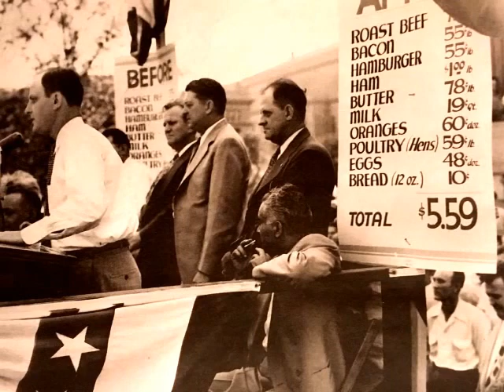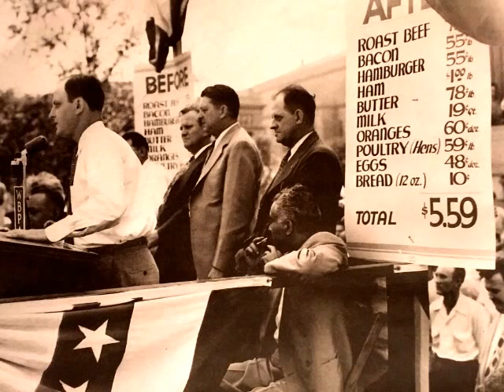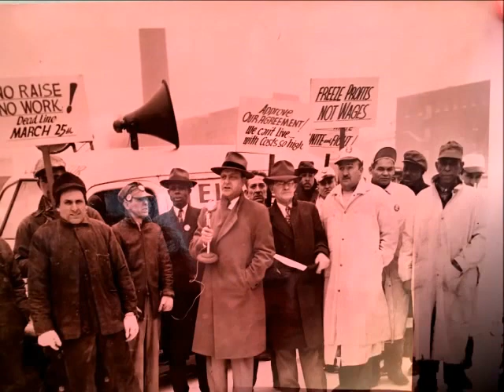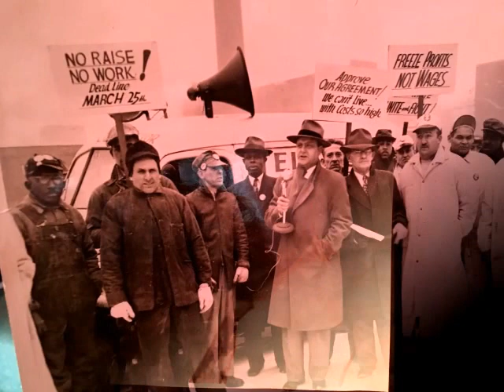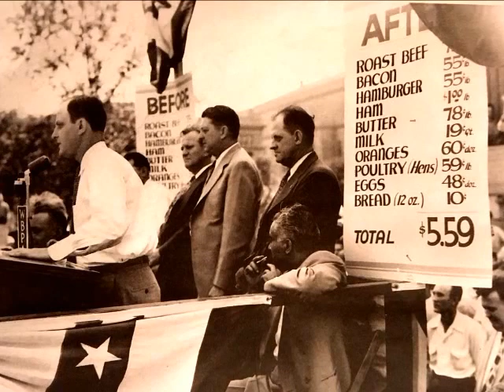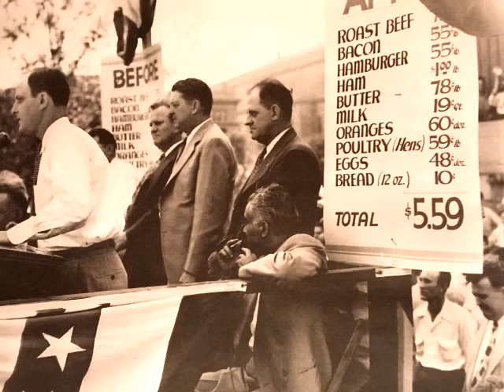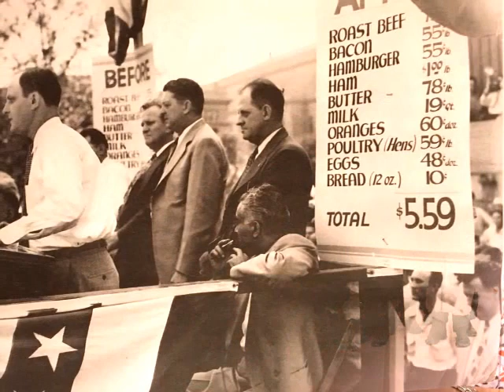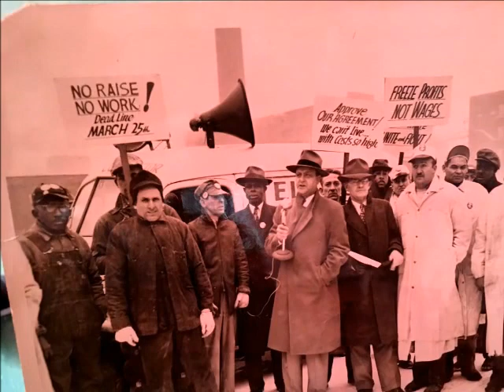Joseph Appelbaum: History of the United Gas, Coke and Chemical Workers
This speech by my grandfather, Joseph Appelbaum (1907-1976), chronicles the development and history of the United Gas, Coke and Chemical Workers up until 1955. He was a labor leader, union organizer, and key to the consolidation of a number of utility unions and their entering the larger CIO organization in this time period.